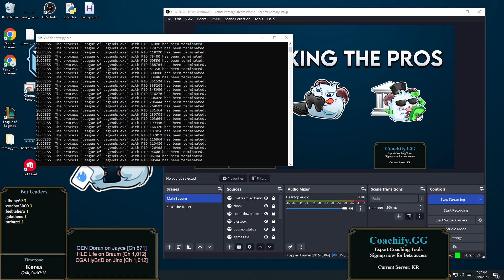[2023-03-19 #103123] Pros: CGA HyBriD, HLE Life, GEN Doran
Watch CGA HyBriD, GEN Doran, HLE Life, KDM Han in solo queue